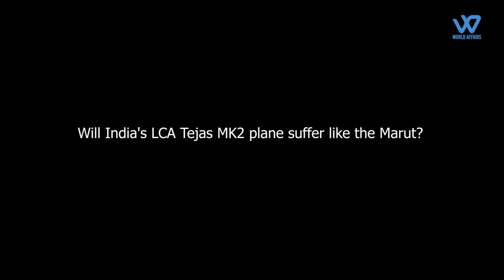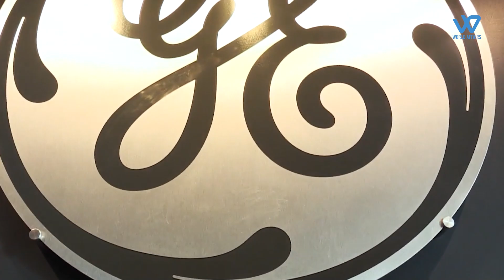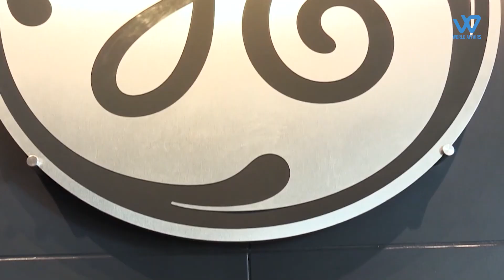Will the LCA Tejas MK-2 aircraft fail like the Marut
The LCA Mk2 aircraft is envisioned as a 4.5 generation fighter, surpassing the capabilities of its predecessor, the LCA Mk1A. Weighing in at 7.8 tons, the LCA Mk2 is designed to accommodate a substantial payload of 6.5 tonnes, including various weapons systems.
Distinguishing itself from the Mk1A variant, the Mk2 flaunts a substantial upgrade in its arsenal with a total of 11 weapons pods, as opposed to the eight on the previous model.  HAL, the manufacturer, plans to equip the Mk2 with a range of cutting-edge missiles, including indigenous ones like Astra and Rudram, alongside esteemed French counterparts such as Meteor, Mica, and Scalp. With increased weight and enhanced weapon-carrying capacity make the LCA Mk2 a formidable addition to India's aviation capabilitie. Furthermore, the Ministry of Defence has generously allocated funds to ensure that the LCA Mk2 project faces no financial hurdles